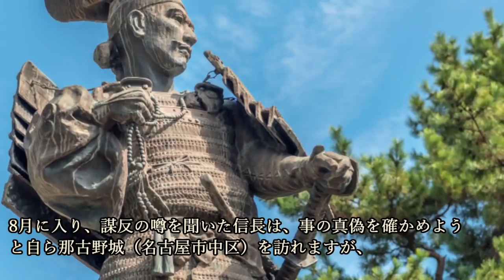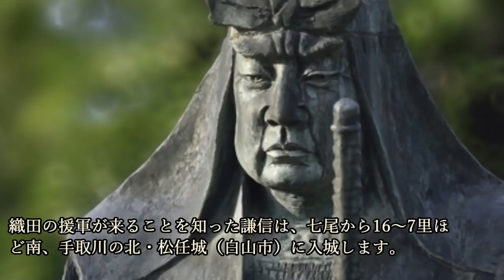【麒麟がくる】登場人物・柴田勝家(演：安藤政信)の生涯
今回は2020年NHK大河ドラマ『麒麟がくる』登場人物紹介シリーズ、安藤政信さんが演ずる織田家重臣、柴田勝家についてお話ししたいと思います。

~目次~
0:29 『柴田勝家』役は、安藤政信さん
1:30 もとは信長の敵だった？
4:13 稲生の戦いで敗北
6:18 信行を見限って信長に寝返り
7:36 鬼の権六ここにあり
10:11 手取川の戦いで大敗
12:32 本能寺の変・秀吉に出し抜かれ…
15:15 賤ケ岳の戦い・北ノ庄城落城へ
17:09 まとめ

【麒麟がくる】の登場人物　朝倉義景（演：ユースケ・サンタマリア）の生涯、戦国乱世には向かなかった人

『麒麟がくる』の登場人物・菊丸（演：岡村隆史）＝明智秀満説の考察と史実について

立花左近 - 投稿者自身による作品, CC 表示-継承 3.0,

投稿者が撮影 - ブレイズマン (talk) 11:59, 16 February 2010 (UTC), CC 表示-継承 3.0,